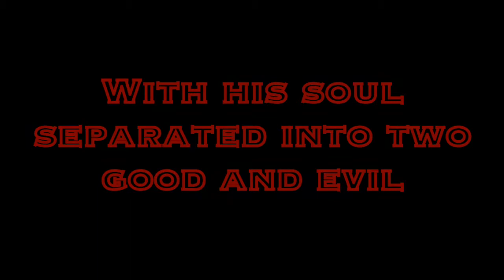Legacy's Edge: Dragon and Pheonix Clip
The Power Jewels around the world have been activated it's up to a young man named Logan to save the planet from total destruction and chaos